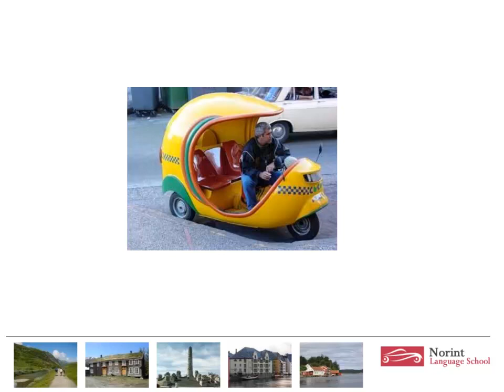Learn to speak Norwegian like a Norwegian- Flash card set 52